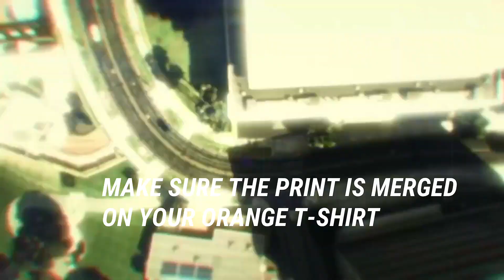EASY SOLO COLORED JOGGERS RIPPED VEST GLITCH| GTA 5 TRYHARD MODDED OUTFIT 1.62 NO TRANSFER GLITCH!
(Prod. vorni)